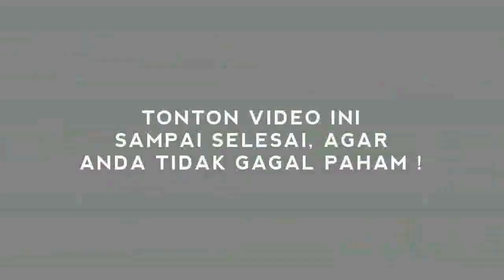PENCITRAAN LAGI! JOKOWI KASIH JAKET, MENSOS MARAH MARAH !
Presiden Joko Widodo (Jokowi) mengunjungi wilayah terdampak bencana yang disebabkan oleh siklon tropis Seroja di Provinsi Nusa Tenggara Timur (NTT), Jumat (9/4/2021).

Tepatnya, Jokowi mengunjungi Desa Amakaka, Kecamatan Ile Ape, Kabupaten Lembata. Saat mengunjungi pengungsi, Jokowi sempat melepas jaket merah yang dipakainya lalu dipakaikan ke seorang pemuda yang merupakan korban bencana.